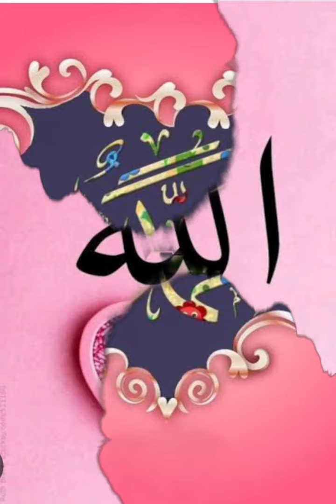Jannati Jannati Jannati 🤲🕋❤️🌹islamicstatus